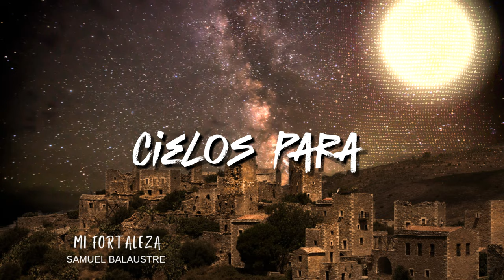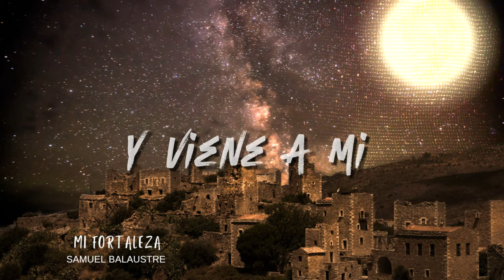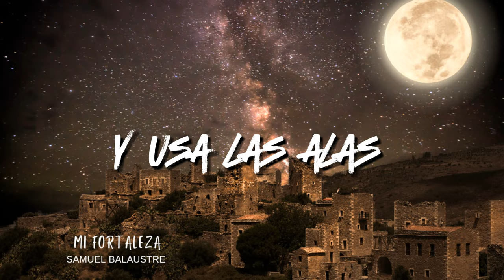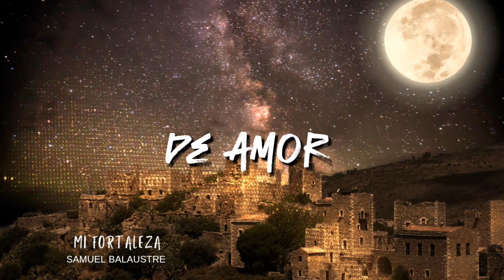Mi fortaleza (Salmo 18) - Samuel Balaustre 🎶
Canción basada en Salmo 18

Letra: Samuel Balaustre
Tono: C

INCLINO LOS CIELOS PARA DESCENDER
SOBRE DENSAS NUBES VIENE EMMANUEL
INCLINO LOS CIELOS LLENO DE AMOR
VIENE A MI VIDA MI SALVADOR

USA LAS ALAS DEL VIENTO PARA VOLAR AQUI
MONTA SOBRE UN QUERUBIN
PARA RESCATARME A MI

MI FORTALEZA MI REFUGIO DE QUIEN TEMERE
MI FORTALEZA MI CASTILLO TE AMO MI DIOS

//SUS OJOS DE FUEGO
SU VOZ COMO EL TRUENO
SUS BRAZOS DE AMOR
ME DAN PROTECCION//
MI DIOS ES

Bendiciones 🙏